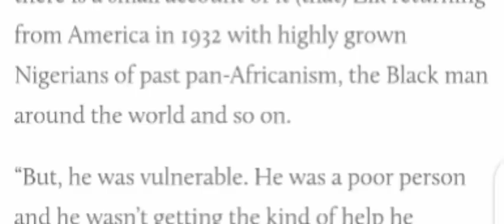YROUBA,IGBO MUST WORK TOGETHER 4 FREEDOM - PROF AKINTOYE RECALLS CONVERSATION WITH AWOLOWO IN VIDEO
Yroubs,Igbos#Prof Akintoye#Awolowo